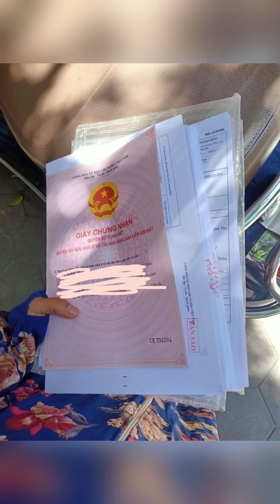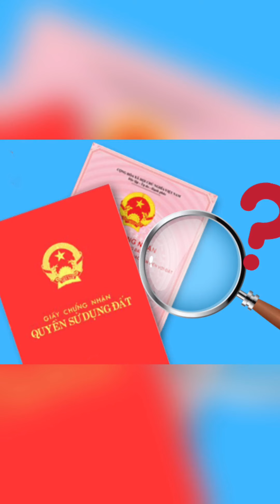5 cách kiểm tra sổ đỏ thật - giả Phần 1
Lừa đảo mua bán nhà đất bằng sổ đỏ giả là một trong những hình thức gian lận phổ biến và nguy hiểm trong ngành bất động sản. Sổ đỏ giả thường được làm giả một cách tinh vi, khiến nhiều người dễ bị mắc lừa khi tham gia vào các giao dịch mua bán bất động sản. Những kẻ lừa đảo sử dụng sổ đỏ giả để đánh lừa người mua, làm cho họ tin rằng mình đang giao dịch với chủ sở hữu hợp pháp của bất động sản.

Chiêu thức phổ biến bao gồm việc cung cấp các giấy tờ giả mạo hoặc làm giả sổ đỏ để lừa đảo người mua. Các đối tượng lừa đảo thường tạo ra các tài liệu có vẻ hợp pháp, bao gồm giấy chứng nhận quyền sử dụng đất, và thậm chí có thể sử dụng các chiêu thức tinh vi để làm giả chữ ký và con dấu của cơ quan chức năng. Những nạn nhân thường phát hiện ra mình đã bị lừa khi đã thực hiện thanh toán và nhận nhà, nhưng không thể xác minh quyền sở hữu thực sự của bất động sản.

Để tránh xa những rủi ro này, việc kiểm tra tính xác thực của sổ đỏ và các giấy tờ liên quan là rất quan trọng. Guland.vn cung cấp công cụ tra cứu và xác minh thông tin bất động sản, giúp bạn kiểm tra quy hoạch, giá trị và tính hợp pháp của các tài liệu liên quan. Với Guland.vn, bạn có thể dễ dàng phát hiện các dấu hiệu nghi ngờ và đảm bảo rằng các giao dịch bất động sản của bạn được thực hiện một cách an toàn và chính xác.

Sử dụng Guland.vn để bảo vệ bạn khỏi những chiêu thức lừa đảo mua bán nhà đất bằng sổ đỏ giả, giúp bạn đưa ra quyết định đầu tư thông minh và an toàn.